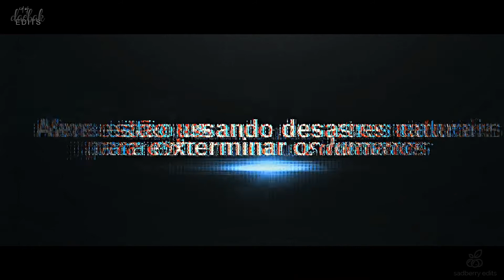A Caminho da Destruição - E ellyx | BOOK TRAILER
I CLAIM NO RIGHTS TO THIS SONG OR VIDEO!

Título: A Caminho da Destruição
Autore: E ellyx
Link para ler: EM BREVE